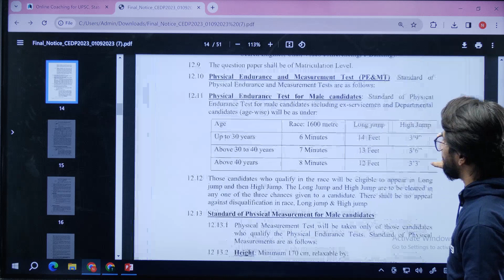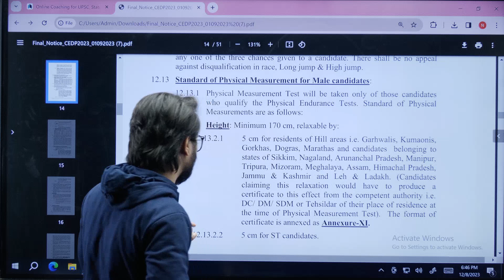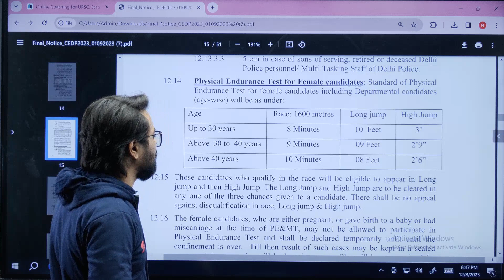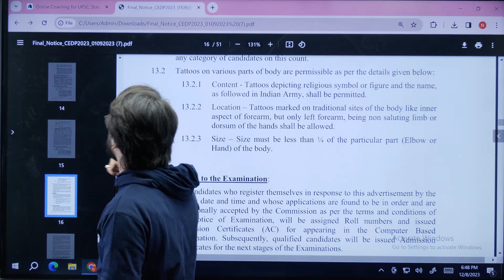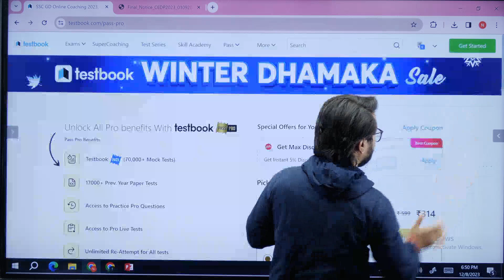Delhi Police Physical Me Kya Kya Hota Hai | Delhi Police Physical Test 2023 Full Details